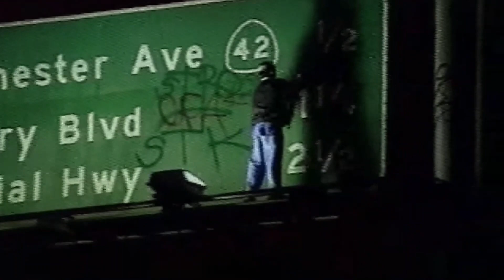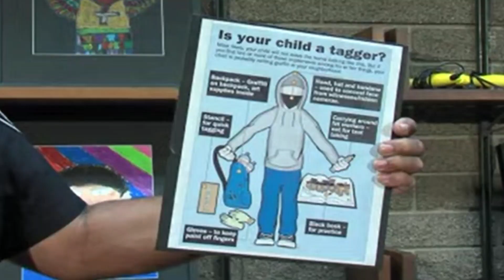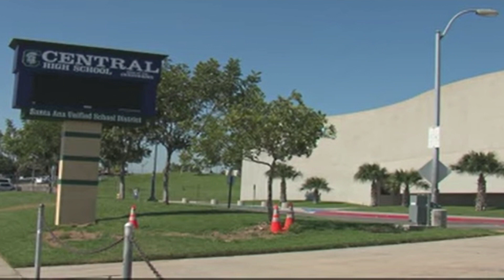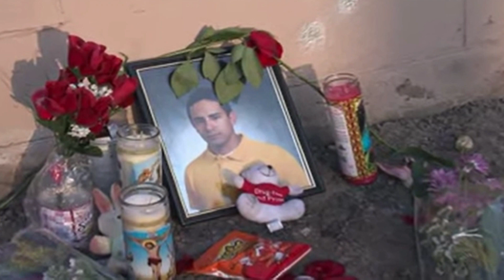Fox News Undercover: Taggers (1991)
The Fox News Channel, abbreviated FNC, commonly known as Fox News, and stylized in all caps, is an American multinational conservative cable news television channel based in New York City. It is owned by Fox News Media, which itself is owned by the Fox Corporation. The channel broadcasts primarily from studios at 1211 Avenue of the Americas in Midtown Manhattan. Fox News provides service to 86 countries and overseas territories worldwide, with international broadcasts featuring Fox Extra segments during ad breaks.